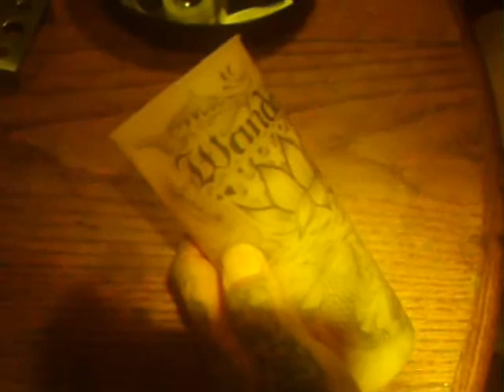Engraving on a Tupperware cup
Prison art